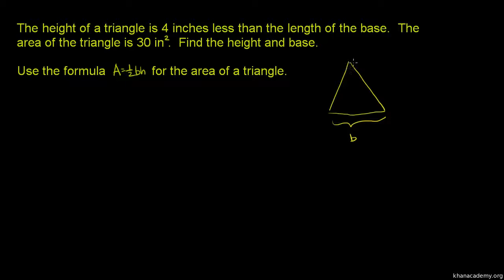Example 4: Solving a quadratic equation by factoring